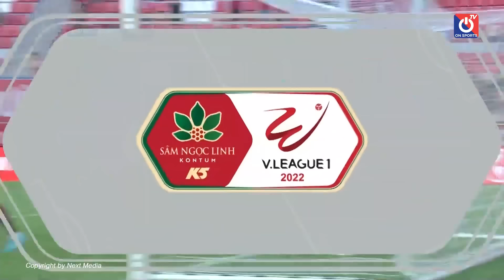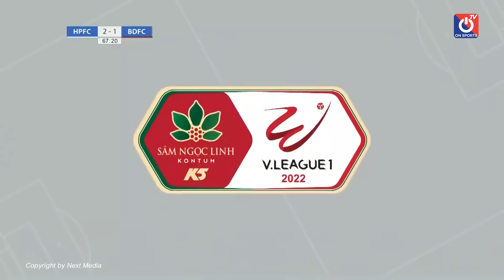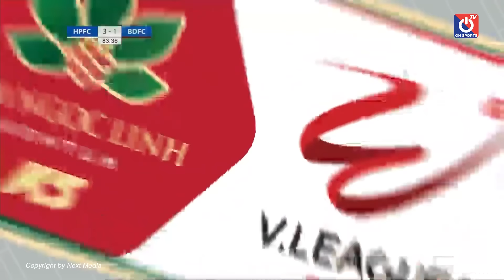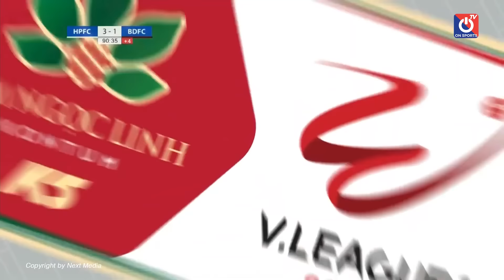🔴 Trực Tiếp | Hải Phòng - Bình Định | Tiếp Đà THăNG HOA